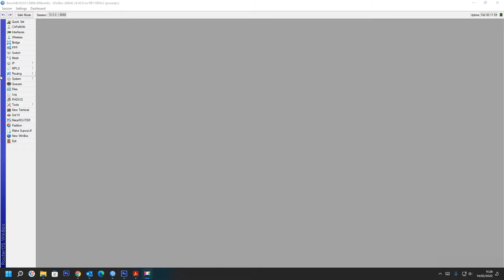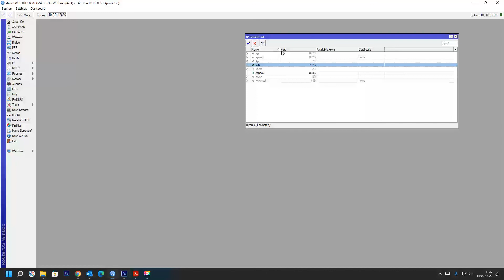✅ IP service en router mikrotik, servicios y evitar ataques en un router mikrotik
En el video se explica, Cómo proteger mi Mikrotik de ataques externos, Configuraciones de seguridad para tu Mikrotik, Seguridad básica de router MikroTik